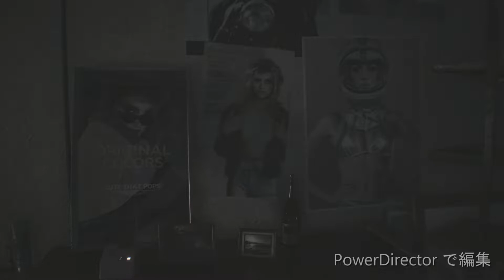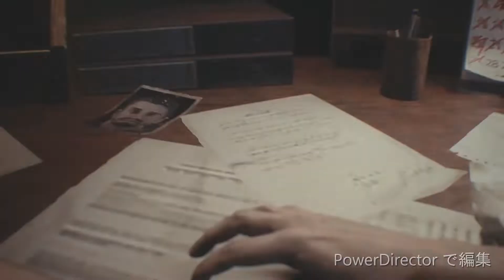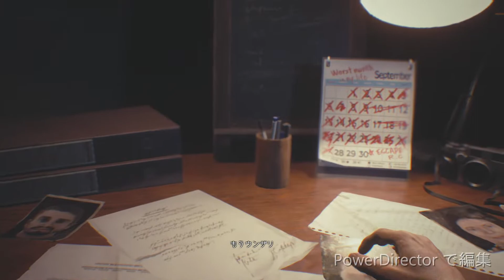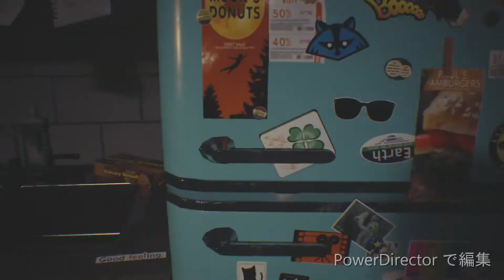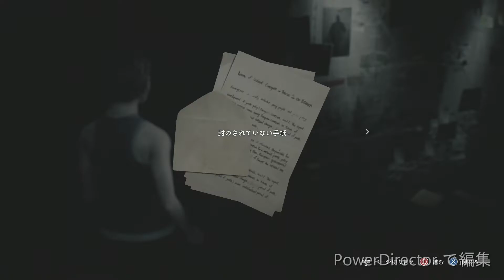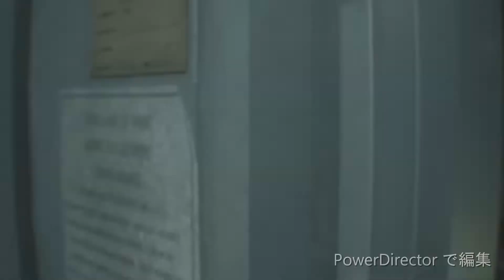どこまで逃げても追いつめられる絶望の大脱出劇【バイオハザード RE:3】#1